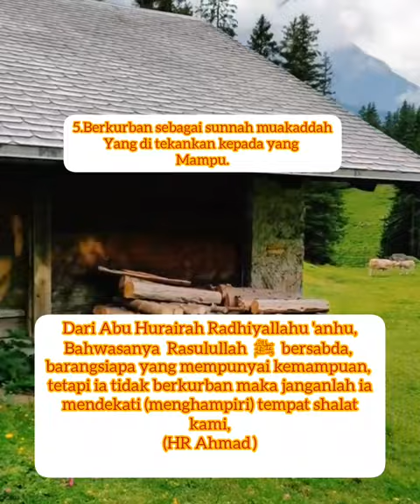keutamaan qurban idul adha dalam syariat islam.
hewan Qurban di hari Raya idul adha